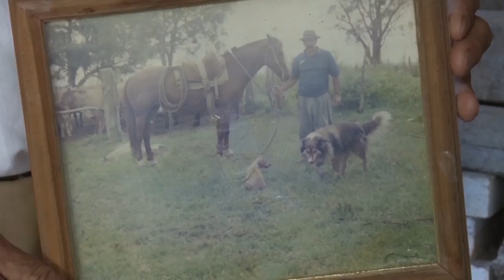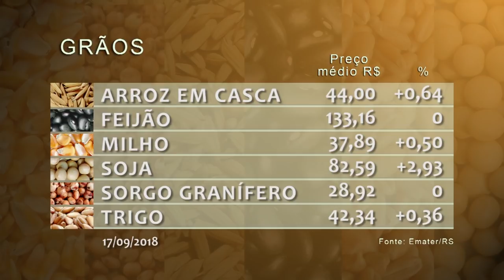Rio Grande Rural #1032 23/09/18 1º bloco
Uma raça de pastoreio que auxilia no trabalho do campo: Conheça o cachorro ovelheiro gaúcho. [#951]